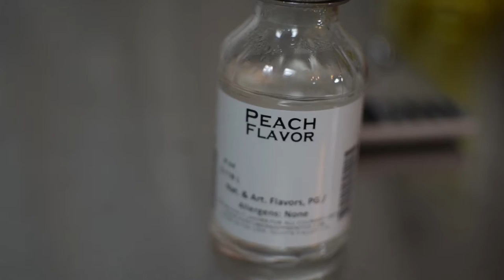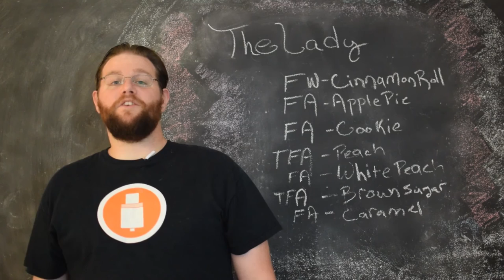DIY E-Liquid Recipe - The Lady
Recommended aging time - 2/3 Weeks.